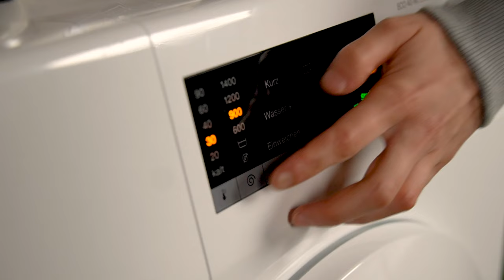Merino richtig pflegen: so geht's!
Merinowolle ist ein tolles Material: Sie ist atmungsaktiv, schnelltrocknend, isolierend und obendrein noch geruchshemmend. So eignet sie sich perfekt als Base- und Midlayer-Material Damit es seine vorteilhaften Eigenschaften behält, solltest du ihm aber die richtige Pflege zukommen lassen.

Wie du deine Merino-Produkte richtig wäschst und trocknest, erfährst du von Bergfreundin Janine.

Und mehr Bergfreunde gibt's...

00:00 Intro
00:29 Allgemeine Tipps
00:50 Vorbereitung
01:20 Waschmittel
01:35 Waschgang
02:08 Trocknen
02:47 Pilling